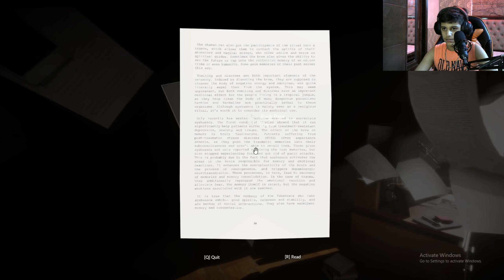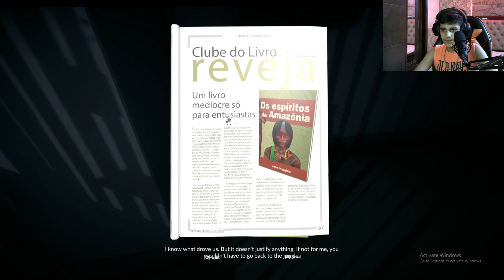I FOUND AN AIR STRIP IN GREEN HELL #7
GUYS FACECAME COMING SOON !
ENJOY GAYS :]
About= There you will find pc games with webcam and mobile games